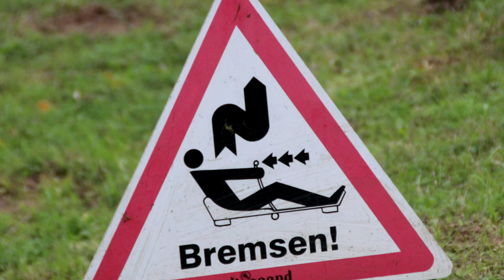Ausfahrt Breuna und Umgebung 2017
Der Streifen geht online. Viel Spass beim schauen!!!
Vielen Dank an alle Beteiligten für den tollen Tag, die super Planung und die super Ausfahrt durch die schönen kurvigen Strassen quer durch Breuna und Umgebung.